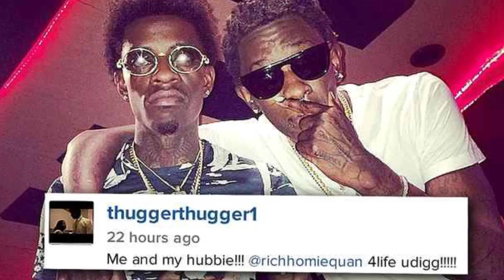RICH HOMIE QUAN | Before They Were Famous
BEFORE Rich Homie Quan took over the radio with his track Flex.
BEFORE he was nominated at the BET Hip Hop Awards in a string of categories, including Rookie Of The Year and best Mixtape.
BEFORE there was speculation about him being Bae or Hubby with Young Thug would raise a few eye brows.

Growing up young Lamar was a painfully shy kid and would split his time between living with his mother, father and grandmother all over Atlanta Georgia. Growing up the kid loved to read and he stll does today. He had his mind set on a career as a professional baseball player and was moving in that direction until his passion for making music took over. A career that almost never happened when he was sent to prison for 15 months on burglary charges.

My name is Michael McCrudden documenting the life of Rich Homie Quan prior to fame, here for you on Before They Were Famous.

Rich Homie Quan was born Lamar Dequantes on October 4, 1989 in Atlanta Georigia. The oldest of three kids Lamar and his siblings would bounce around between his separated parents homes. From Decatur to Gresham to College Park.

Lamar was fond of literature his favorite author James Patterson. He didn’t spend his entire childhood with his nose in the books – he would also start playing sports on the street and took a particular interest in baseball.

He also took an interest in music with early favorite being Hot Boys, JT Money, and Lil Wayne’s The Block Is Hot. It wasn’t all rap though, he also like Blues and became a big fan of The Temptations. He started making music on his own in the 11 grade but didn’t think of it as anything more than a hobby.